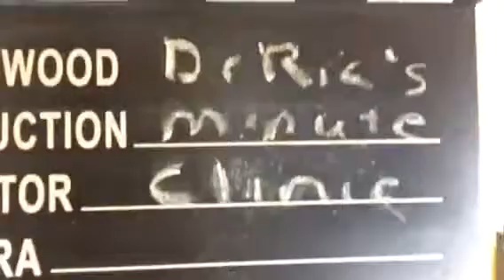DrRic Question from Kathryn on Compensation (in dieting)